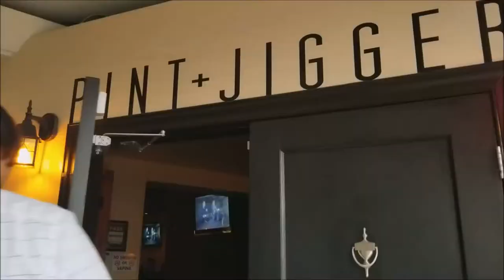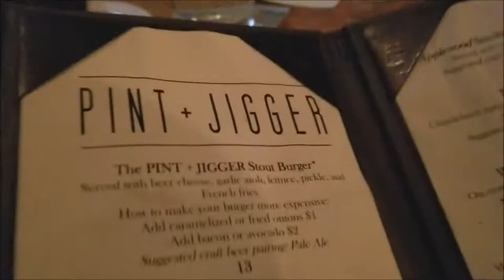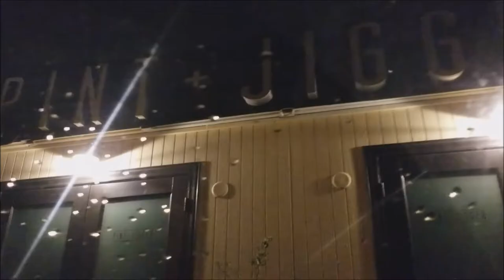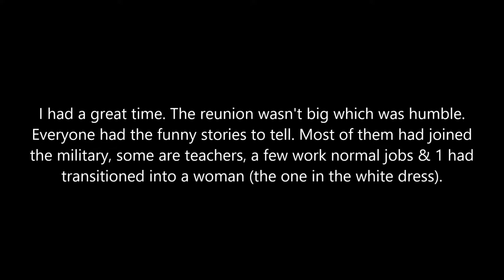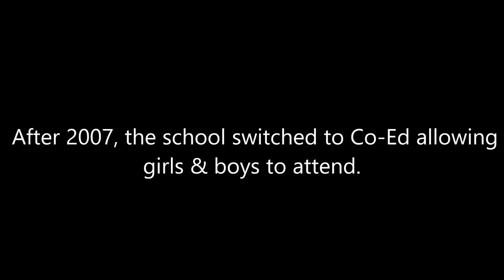Damien Memorial Class of 2007 High School Reunion Vlog | PINT + JIGGER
It's already been 10 years since we've graduated high school! Man, time flies by really fast. I was fortunate to go to my Hubby's Reunion and meet the last ALL BOY graduate class of Damien Memorial High School. It was once an all boy school that recently turned Co-Ed after 2007.
We talked, laughed, drank, caught up and just really had a good time.
It was nice seeing my Husband catch up with all of his Classmates.